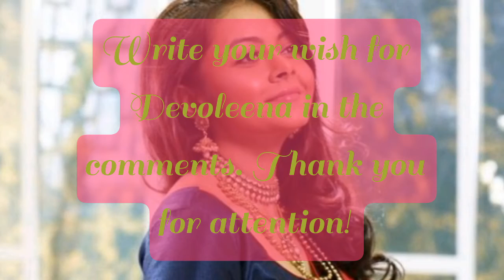Happy birthday, Devoleena 🎂🎉🎊🎈😘😍💖💋